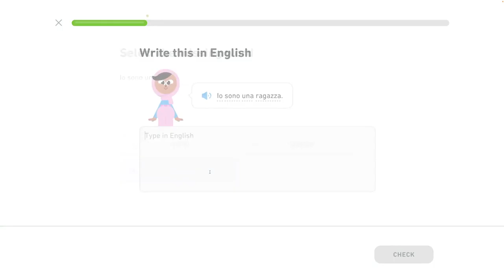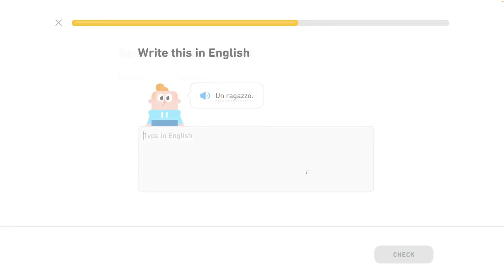🇮🇹 Základy 1 - level 4/6 - lekcia 0/3 - Taliansky s Yetim